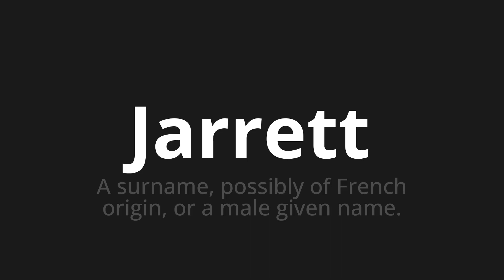How to pronounce Jarrett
Master the Pronunciation of 'Jarrett WHICH MEANS JARRETT' - which means : Surname, Possibly of French Origin, or Male Given Name. 📝 with @PortuguesePronunciation 🎓🗣️ - [Your Guide to Portuguese]

Learn to pronounce 'Jarrett' perfectly in Portuguese with our easy and engaging tutorial by @PortuguesePronunciation! 📖📽️ In this comprehensive video, we provide you with native speaker examples 🗣️👂 and phonetic breakdowns 🎵 to ensure you get the pronunciation just right.

How to say Jarrett in Portuguese